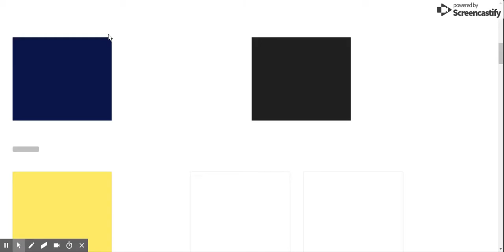3D Isometric - Car Police Chase Driver Racing KIT by Steelkrill Studio